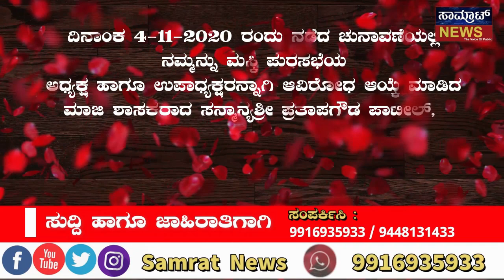ಮಸ್ಕಿ ಪುರಸಭೆ ನೂತನ ಅದ್ಯಕ್ಷ, ಉಪಾದ್ಯಕ್ಷರ ಅವಿರೋಧ ಆಯ್ಕೆ | ತುರ್ವಿಹಾಳ ಪಟ್ಟಣ ಪಂಚಾಯಿತಿಗೂ ಅವಿರೋಧ ಆಯ್ಕೆ